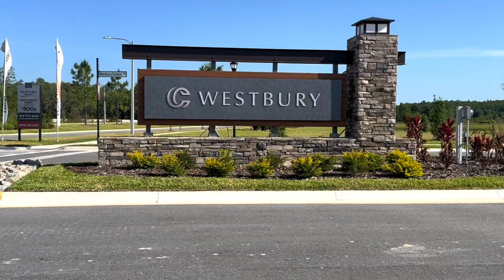Top Reasons Why You will Love David Weekley Homes in Chapel Crossings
Watch this exclusive video to know why David Weekley Homes at Chapel Crossings Wesley Chapel could be your dream home!!

As David Weekley is building single family homes in the area, Deepika Realtor, an experienced real estate agent, sits down with Kim Coit to discuss the exciting new development.

With years of experience in the industry, Deepika Realtor asks insightful questions that will help you understand the benefits of buying a home in the Chapel Crossings Wesley Chapel. Kim Coit, with her extensive knowledge of David Weekley's building process and attention to detail, provides valuable insights into what makes these homes so special.

Whether you're a first-time homebuyer or looking to upgrade to a larger home, this video will give you a glimpse into the wonderful opportunities that await you at Chapel Crossings Wesley Chapel. You'll learn about the amenities that the community has to offer, such as parks, schools, and shopping centers, as well as the quality of life that the area provides.

Don't miss out on this exciting opportunity to see what makes Chapel Crossings such a desirable location for your next home. Tune in to this YouTube video and see the meeting between Deepika Realtor and Kim Coit today!

CHAPTERS

0:00 Meeting Starts
0:15 David Weekley Homes at Chapel Crossings
0:38 David Weekley Construction Style and Features
2:03 Amenities at Chapel Crossings
2:28 Places around Chapel Crossings
3:23 Schools near Chapel Crossings
3:54 Chapel Crossings Community Walkthrough

Our channel serves to promote greater awareness of the various communities, neighborhoods, and real estate properties situated in and around Tampa, Florida.